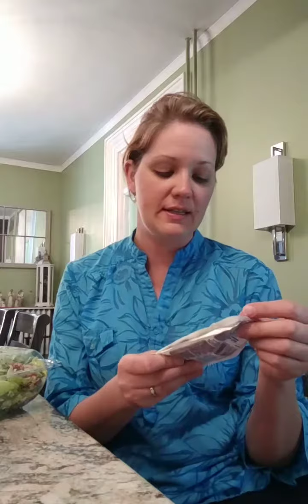Take out? No problem!